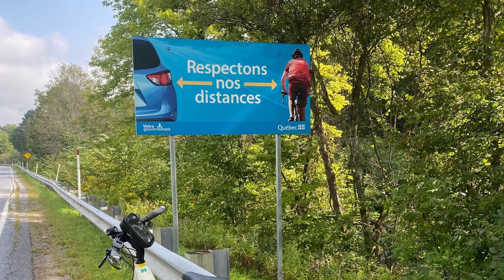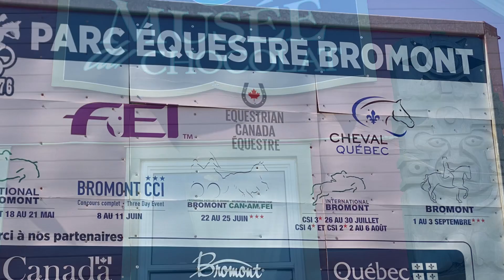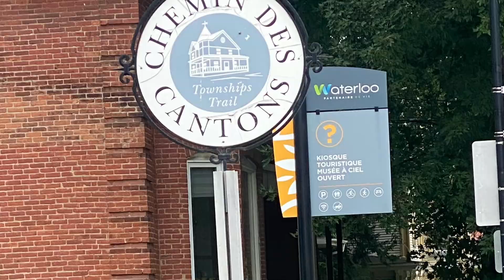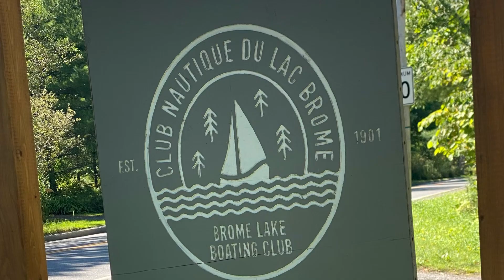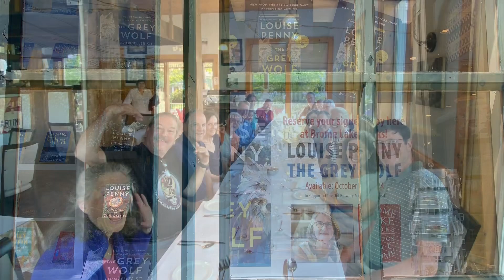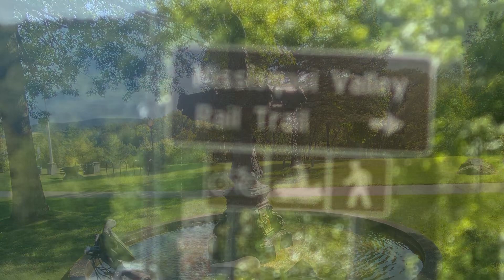August 30, 2024